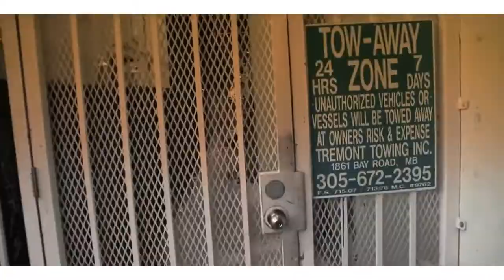LACRIM UN ARABE A MIAMI HD